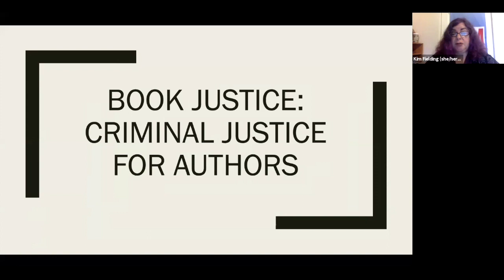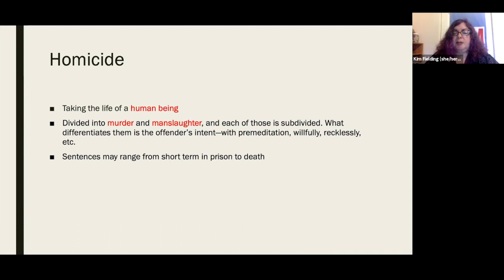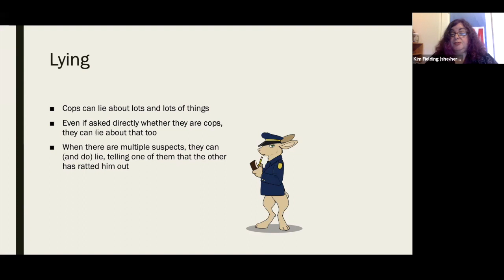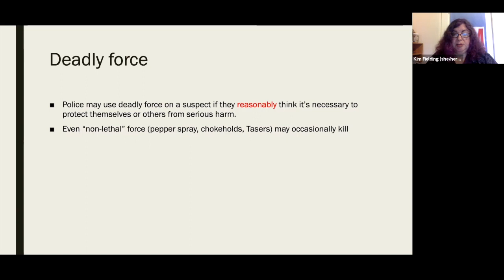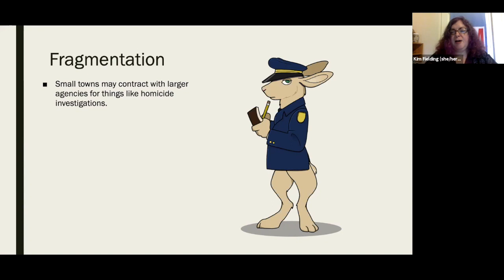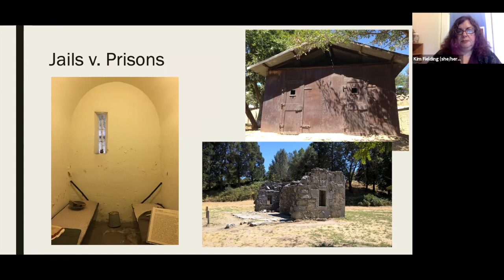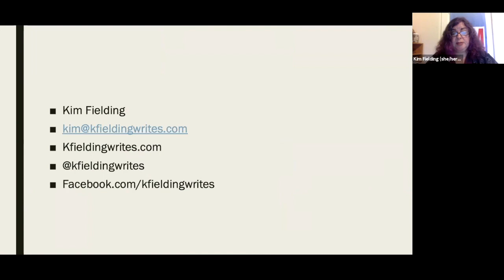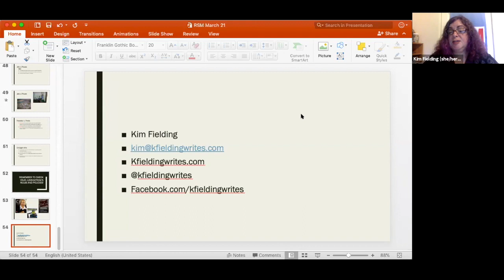RSM 2021 Workshop - Book Justice with Kim Fielding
Sooner or later, many of our characters are going to come in contact with the criminal justice system. Unfortunately, helping them successfully navigate through the system can be confusing and frustrating. Get a crash course on the U.S. criminal justice system with special emphasis on subjects authors often get wrong—or need to take special care with. We’ll cover all the major components of the system, including laws, police, courts, and jails and prisons. Leave with a better idea of how to get your characters into and out of trouble, while finding a few fresh plot bunnies along the way.